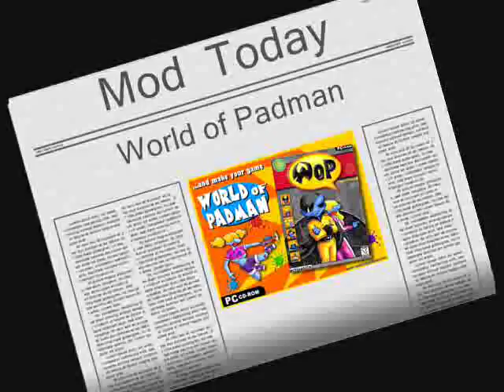World of Padman - MapFlight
Some good old footage from World of Padman. It's dated 2004, when Padman still was a Q3 Mod.
Original Readme says

This movie shows off the current status of the maps in the mod "World of Padman".

There might me some changes in the final version.

Not much to add to that :)